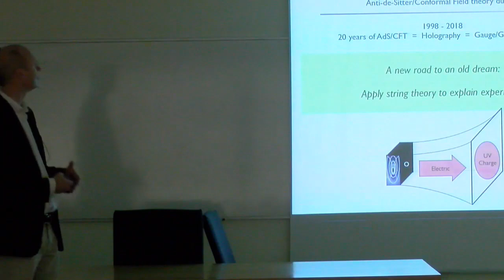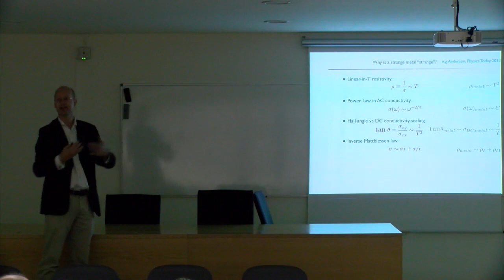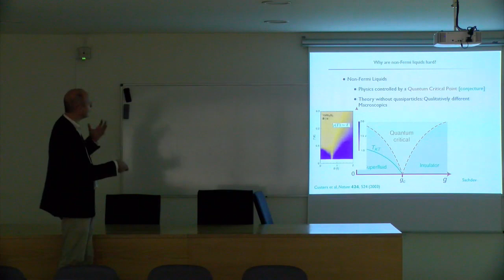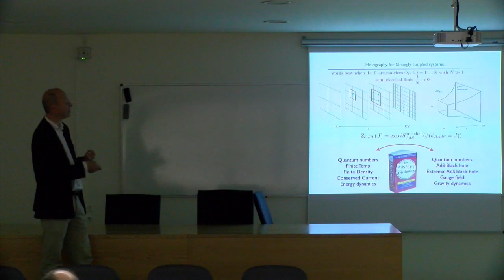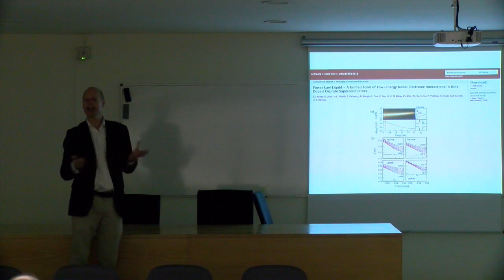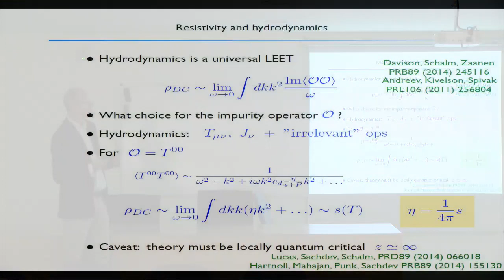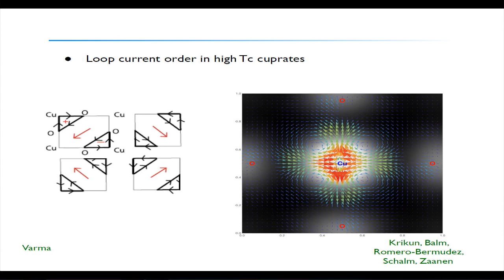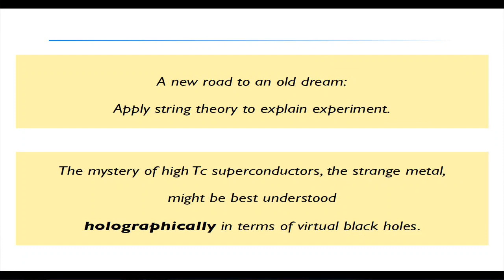"Applied String Theory: Understanding strange metals with virtual black holes" by Koenraad Schalm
Professor Koenraad Schalm from Leiden University visits us on October, 18.

The Anti-de-Sitter/Conformal Field Theory correspondence, also known as AdS/CFT, has given us an unprecedented new holographic window in strongly coupled physics. In particular the existence of charged black holes in AdS predicts the existence of novel quantum critical fixed points distinct from the conventional theory of critical phenomena. The distinct features of these novel quantum critical points will be reviewed, showing a remarkable resemblance with the profoundly mysterious behavior of exotic strange metal states of quantum matter, e.g. in high Tc superconductors. Recent experiments of the past two years strongly indicate that this resemblance is more than superficial. This has put us at the cusp of a new era in theoretical physics: we will present the case that current experiments can and will test a holographic gravity model as the theory of the strange metal state.